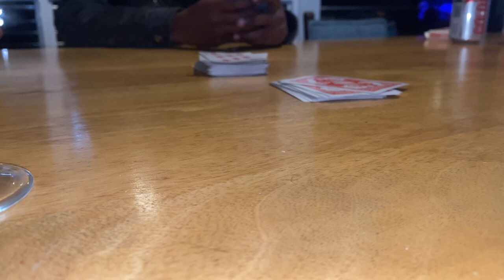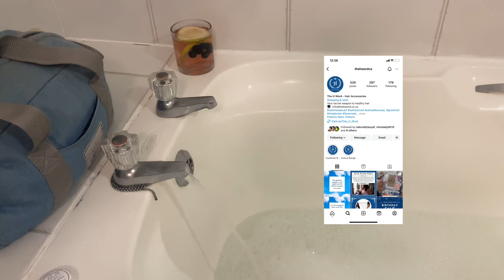Travel vlog Ballito| couples| staycation|fun| love|South African Youtuber| Nomonde Ngubeni